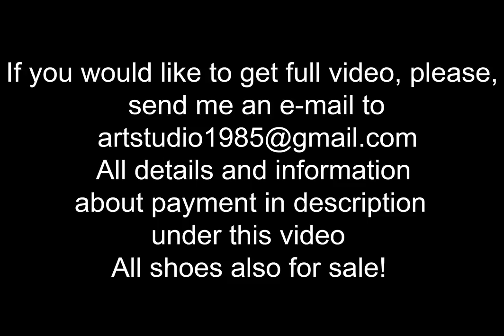high heels mules sandals walking on the snow, high heels snow walk, mules on ice (scene 349)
scenes 349
Full video length in FULL HD 10 MINUTES (MP4 full HD 1080p/60fps, 1,90 GB, original sound, no music)

Very sexy Eva wears sexy high heels mules sandals, she walks on snow and ice, slides and made her feet very cold